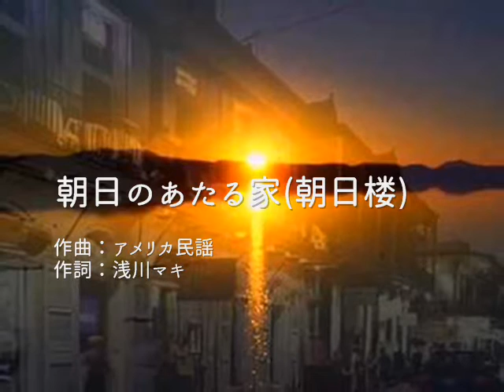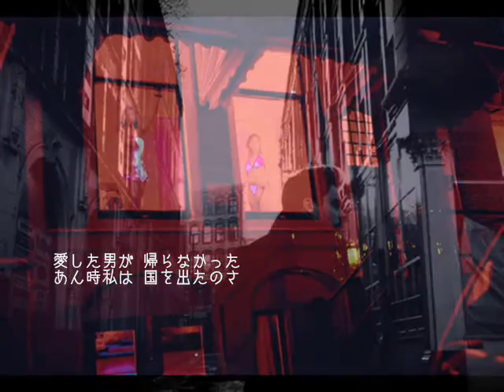朝日のあたる家(朝日楼) / ちあきなおみ / cover:伸[nobu]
今回は[ちあきなおみ]さんの[朝日のあたる家(朝日楼)]です。リクエストを頂いて半年以上過ぎてしまい申し訳ありません。これをＵＰしたらまた暫く出張の旅に出ます(Ｔ_Ｔ)本曲はイギリスのアニマルズが「House Of The Rising Sun」で1964年にロック・ヴァ―ジョンでカヴァーして、全米一位の大ヒットとなり世界中に広まりました。原曲はアメリカのトラディッショナル（伝承歌）で、ウディ・ガスリーやレッドベリーらフォーク・シンガーによって歌い継がれてきました。アニマルズの歌詞では主人公が男性に変えられたために、オリジナルよりも曖昧な内容になっていますが、本来は『恋人がギャンブラーで、町から町を転々とするうちに、犯罪を犯し、最後にはニューオーリンズの娼婦の館「the rising sun」で働くまでに堕ちてしまった』という、女の身の上話です。日本では浅川マキが、原詩のニュアンスを生かした日本語詞でカヴァーして広まりました。1992年から音楽活動を停止したまま、沈黙を続けていたちあきなおみさんの未発表ライヴ音源が、新たに数曲、テープで発見されたのは2002年の秋でした。その中にはコンサートやＴＶでも歌ったことで、幻の熱唱としてファンに語り継がれてきた「朝日のあたる家」が含まれていました。「ちあきなおみ VIRTUAL CONCERT 2003 朝日のあたる家」というCDは、2003年の春にテイチクから発表された。精一杯イメージを崩さないように歌って見ました。お聴き頂ければ嬉しいです^^;

その１年前に初めての癌を患い、再発でした。
定期健診を欠かさなかったお陰で、比較的、初期の段階で発見され、

誰にも聞かれたく見られたくなかったのです。

１曲全てを声もかすれずに歌う事は難しいですが

症例の少ない難病だと告げられ、同年10月には障害者となりました。

私は大好きな歌を歌ってここに載せて行きます。
伸(nobu)